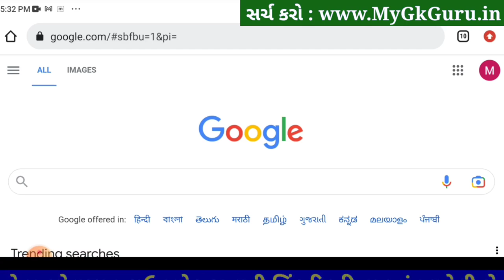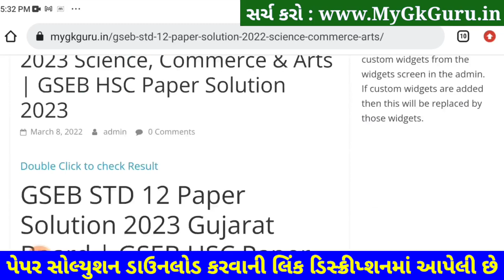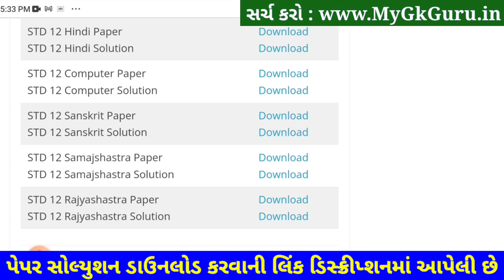STD 12 Sanskrit Paper Solution 2023 Second Exam, STD 12 Sanskrit Second Exam Paper Solution 2023 SVS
STD 12 Sanskrit Paper Solution 2023 Second Exam, STD 12 Sanskrit Second Exam Paper Solution 2023 100 Marks, Biji Pariksha STD 12 Sanskrit Paper Solution 2023 Second Exam February 2023.